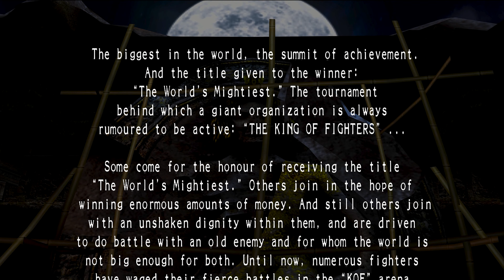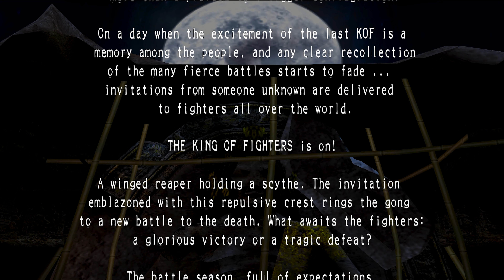KOF Maximum Impact 2 Story Mode - Hanzo Hattori 4k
Emulator:
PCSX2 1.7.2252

Settings:
Renderer: OpenGL
Interlacing: None
Texture Filtering: Bilinear(PS2)
Accurate Destination Alpha Test
Internal Resolution: 6x Native
Anisotropic Filtering: 16x
Dithering: Scaled
Mipmapping: Basic
CRC Hack Level: Aggressive
DATE Accuracy: Fast
Blending Accuracy: High
Enable HW Hacks Checked

Setup:
CPU: AMD Ryzen 5 3600
GPU: Nvidia GTX 1070
RAM: Corsair Vengeance 16GB DDR4 3000Mhz

Outro Retro Photoshop Template:
Clean Outro/End Screen Card Photoshop Template *FREE*

Don't forget to also comment if you would like to see a series about a PS2 game in the channel